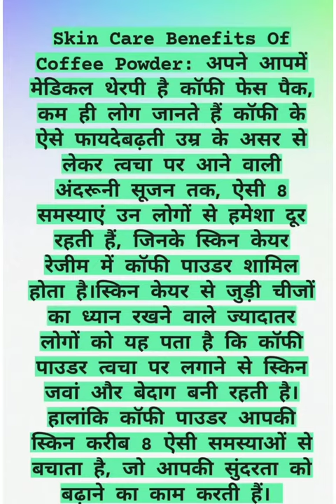कॉफी पाउडर चेहरे पे लगाने से क्या😳 होता है 😱😱देख के हैरान coffe facial pack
black coffee benefits for facebru coffee face packcoffee powder for skin whiteningchehre pe coffee powder lagane se kya hota haicoffee benefits for facecoffee benefitsbru coffee face pack coffee face pack,coffee facial,face packcoffee face pack,face pack,home remediescoffee face pack,coffee for face,how to make dalgona coffee